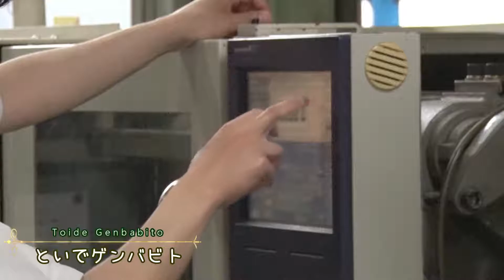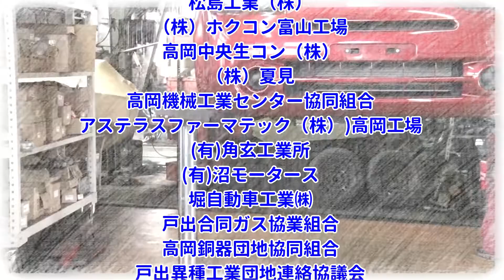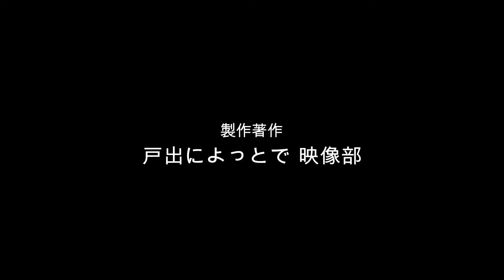といでゲンバビト Jun 20, 2018 edit